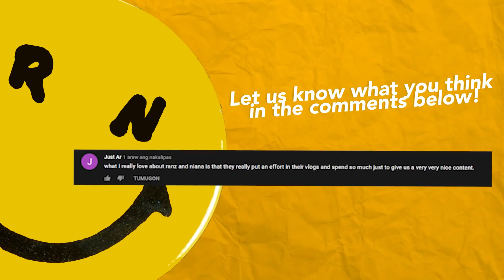MYSTERY Wheel Of PIZZA Challenge! (Kakaiba haha!) | Ranz and Niana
mystery wheel of pizza challenge!!